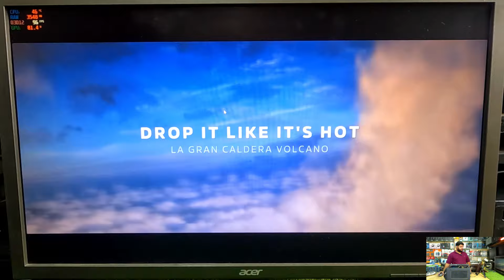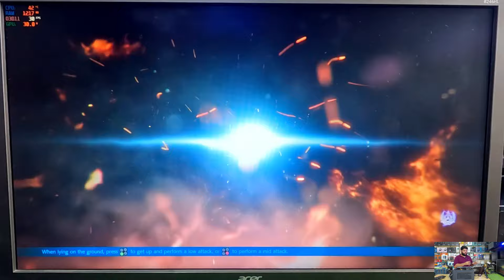Amd radeon rx 570 vs Nvidia gtx 960 gaming review | Best card performance video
Amd radeon rx 570 vs Nvidia gforce gtx 960 gaming review | Best performance video | Amd vs nvidia |
Amd radeon rx 570 vs Nvidia gforce gtx 960 gaming review | Best card performance video | Amd vs nvidia |
My All Soical Link
Buisness Gmail ;-
budget gaming pc in pakistan
low budget gaming pc in pakistan
best budget gaming pc in pakistan
budget gaming pc in pakistan 2023
50k budget gaming pc in pakistan
gaming pc budget prebuilt
gaming pc budget build philippines
best budget gaming pc in pakistan 2023
budget gaming pc build in pakistan 2023
low budget gaming pc in pakistan 2023
gaming pc 50k budget philippines
gaming pc budget philippines
build pc in pakistan
build pc for vide0 editing
build pc for gta 5
build pc guide
build pc case
build pc water cooling system
build pc at home
Custom PC
NVIDIA vs AMD
Best GPUs for PC
Best Graphics Card
GPUs for Gaming & Editing
Which Graphic Card to BUY
Nvidia gforce gtx 550ti
Amd readon hd 6800
The Best Graphics Card of 2024